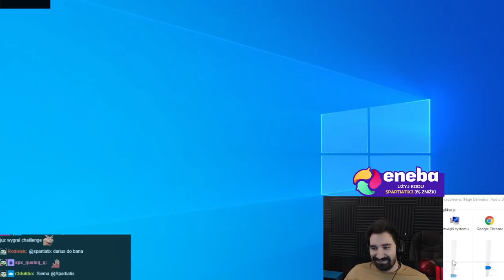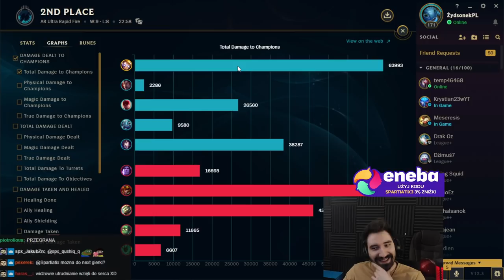NAJPOTĘŻNIEJSZE GRABY NA ŚWIECIE [ 1000AP BLITZCRANK TO GRUBA PRZESADA ]